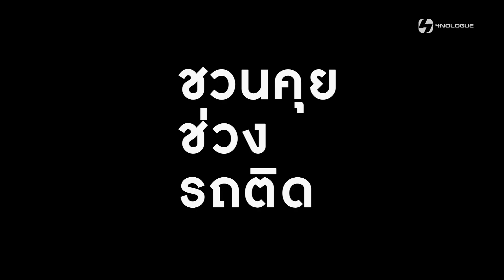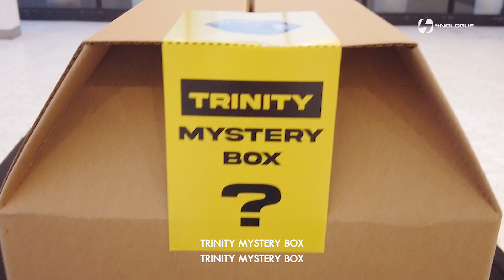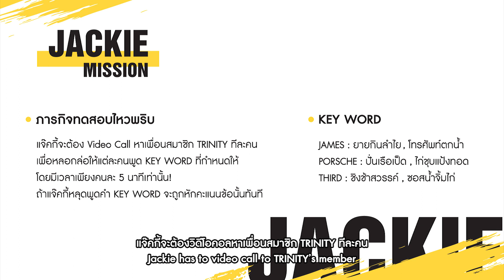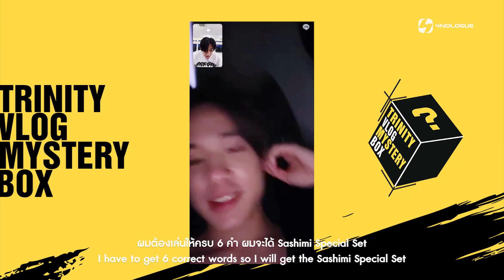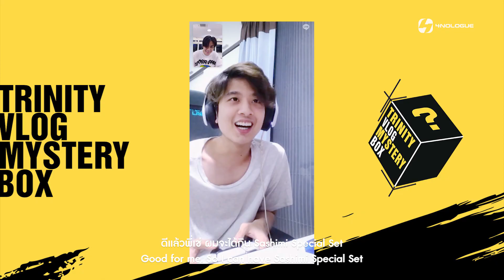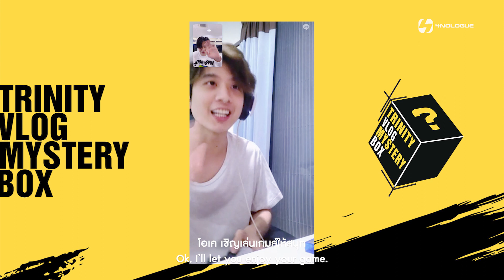TRINITY VLOG MYSTERY BOX EP.3 | JACKIE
มาแล้ว!! TRINITY VLOG MYSTERY BOX EP.3 | JACKIE กับภารกิจลับของแจ๊คกี้ที่ถูกเรียกให้เข้ามาทำภารกิจลับถึงที่บริษัท จะเป็นอะไรนั้นไปชมกันได้เลยได้ครับ 😊

Watch Now! TRINITY VLOG MYSTERY BOX EP.3 I JACKIE with his secret mission that he got called to come to the company! What his mission will be? Let’s watch together now! 😊